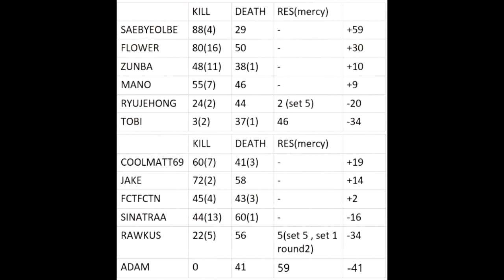All Sinatraa's deaths to Saebyeolbe in OWWC Quarterfinal